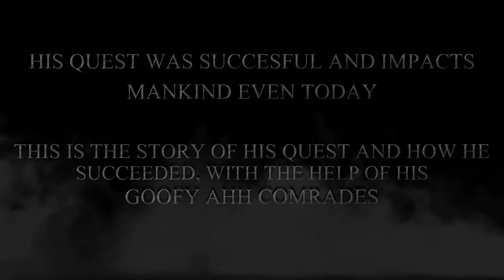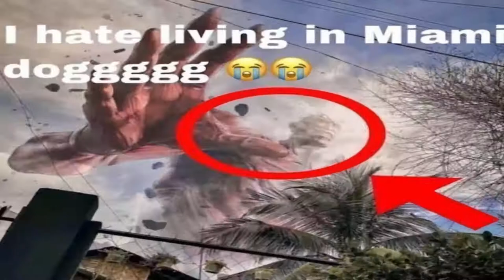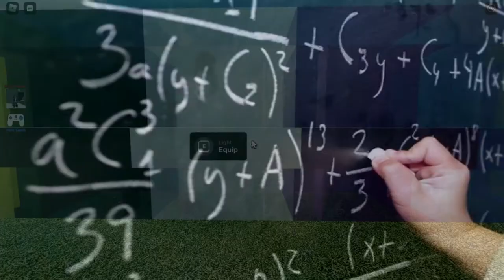Garbage Roblox Games II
Wow... these really are Garbage Roblox Games II...

LolBluray:

Also check out @vindex_ on Instagram, he made the art in the outro.